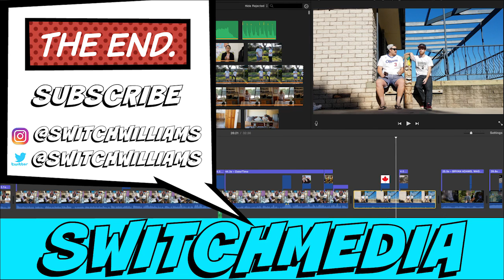Gears Of War 4 Lets Play Episode 9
Episode 9 of my gears of war 4 lets play series